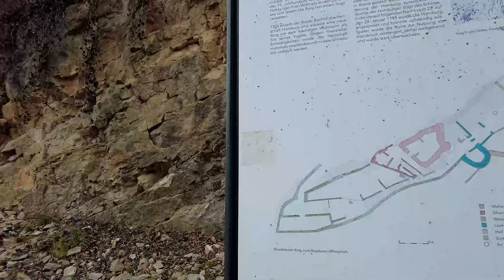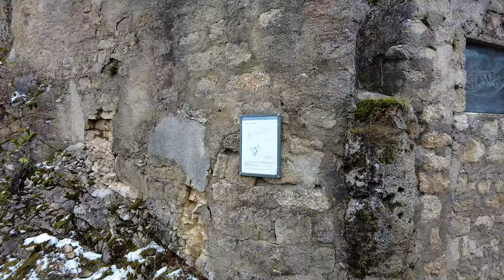Ruine Homburg Läufelfingen BL